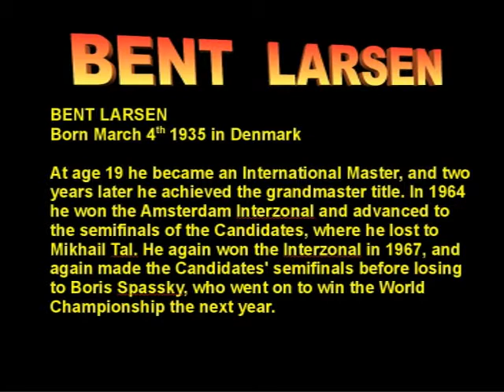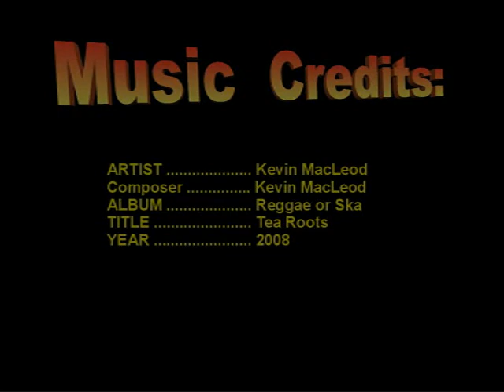Great Chess Games -- Larsen v Spassky 1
In this game Bent Larsen has white against Boris Spassky.  This is a very short game showing what can happen when a Grand Master makes a mistake against a World Champion.